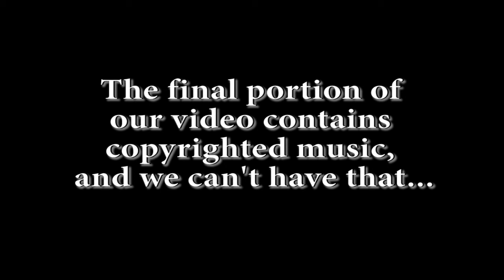Rifts for Savage Worlds Kickstarter Countdown (3/3)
Here is part 3 of our 3 part series where we explore the game Rifts for Savage Worlds!  Will Ross and Sean meet their goal?!

A big thanks to Ross and Sean Fannon for making the game and collaborating with Stoneforge Studio to make this series.  A HUGE thanks goes out to our local Total Escape Games who hosted this incredible event.

Fire photo used in splash image taken from Unsplash.com under free license.  Photo belongs to Tirza van Dijk.